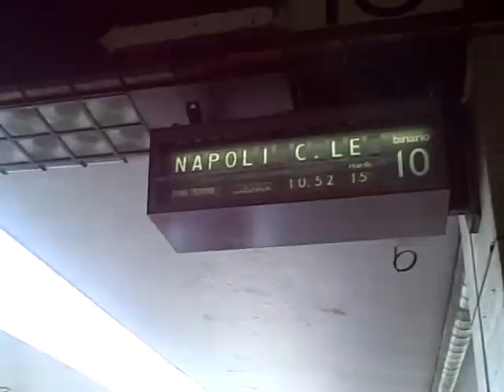My favorite train station in Italy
...is Florence!  The tracks are all laid out easy to find...AND, the main train station in Florence, Italy is conveniently located within walking distance to the duomo and other touristy sights!